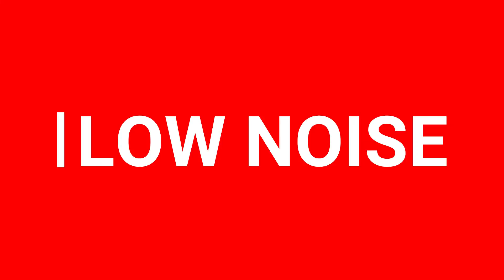We Are Electric -100% Electric Compact Mini Loaders for the Next Generation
100% Electric, battery powered Mini & Compact Loaders from SHERPA and MULTIONE are the ideal solution for working indoors, in confined spaces as well as out in the open field.

Fully battery powered, with no trailing cables for total autonomy. Zero emissions, no fumes, low noise... there are many benefits.

Transform your work, add an Electric Mini or Compact Loader to speed up the workflow, reduce labour costs and enhance safety in areas where engines and fumes are just not acceptable.